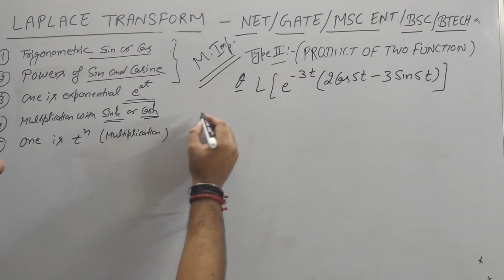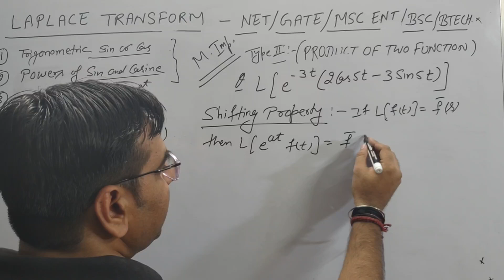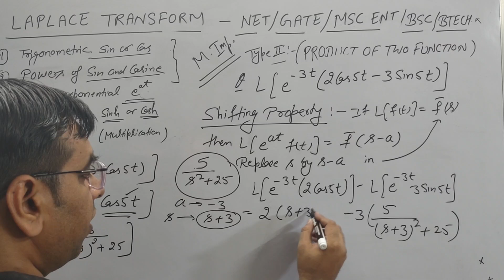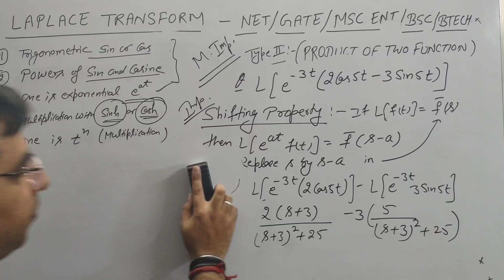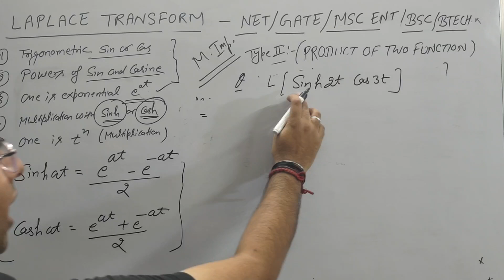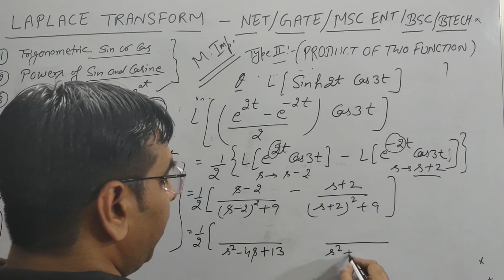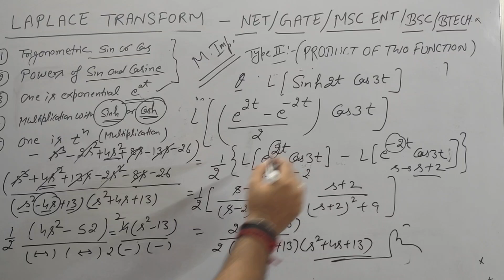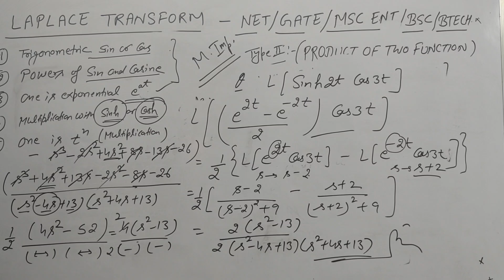Laplace Transformation - Shifting Property - Product of Exponential Functions - CSIR NET- GATE - MSC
Laplace Transformation - Product & Powers of Trigonometric Functions - CSIR NET - GATE - BSC - BTECH
Laplace Transform
Laplace Transformation of Exponential Function Product
Shifting Property of Laplace Transformation